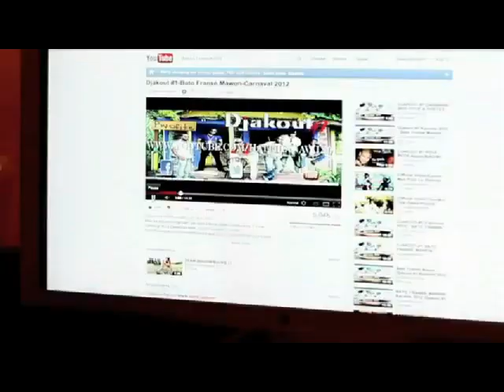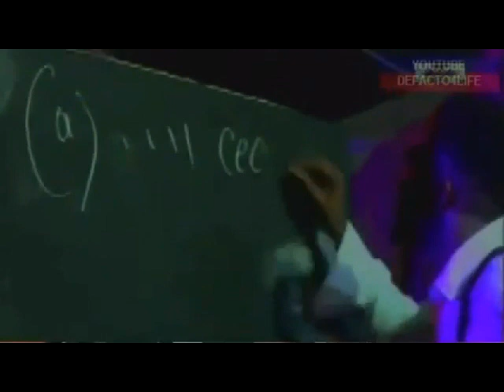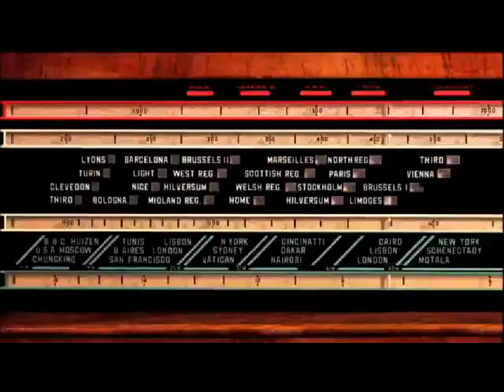T-Vice - Kanaval 2012